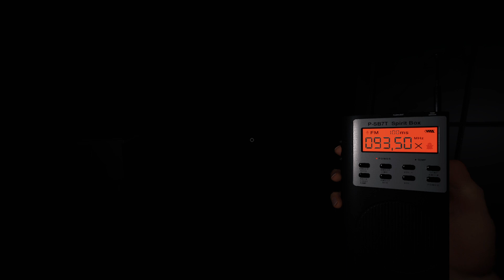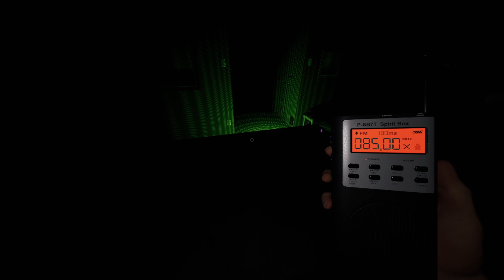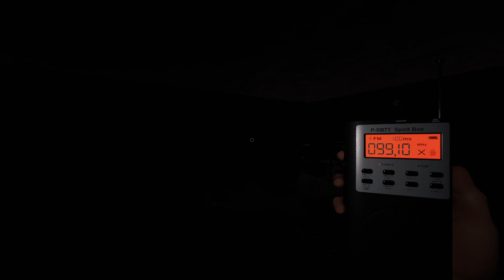Greetings and welcome... I want to play a game.